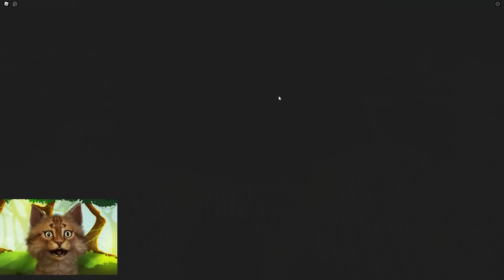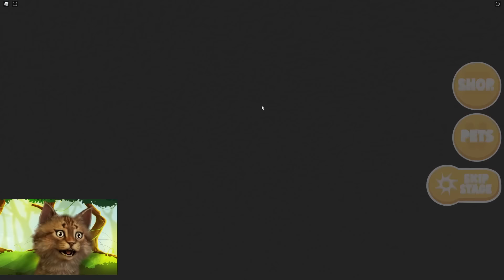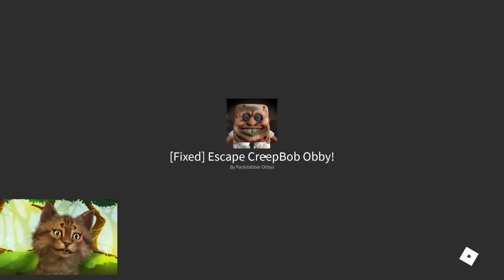Escape CreepBob Obby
Gravycatman